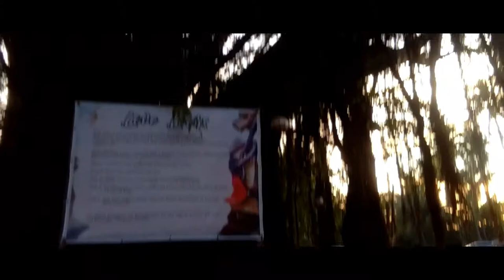MOLO MANSION | ILOILO CITY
The Molo Mansion is one of Iloilo City's finest old homes. It was built in the 1920's and was reopened to the public in 2015. It currently serves at the backdrop of art exhibits, markets, fairs, special occasions, and photo shoots.